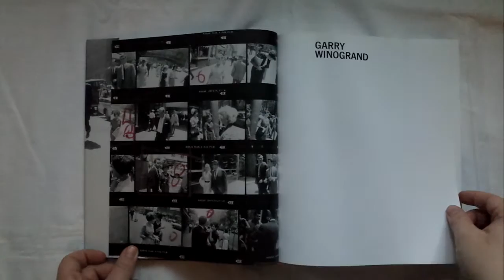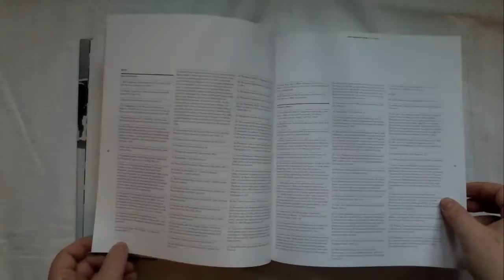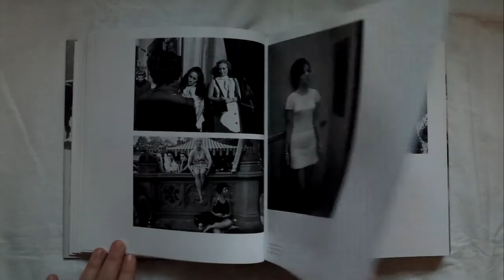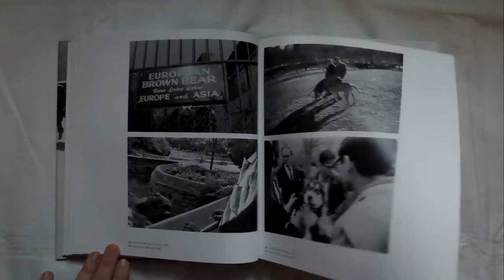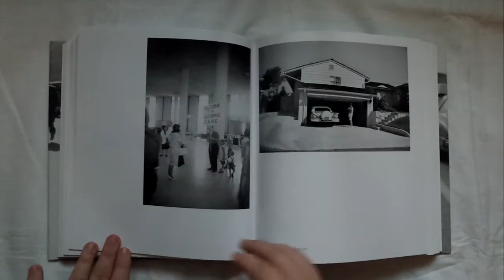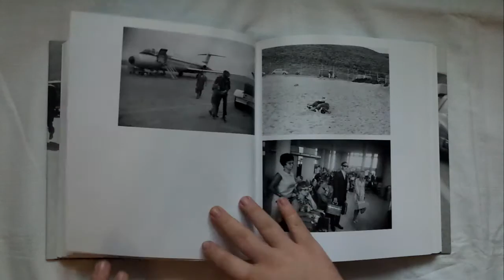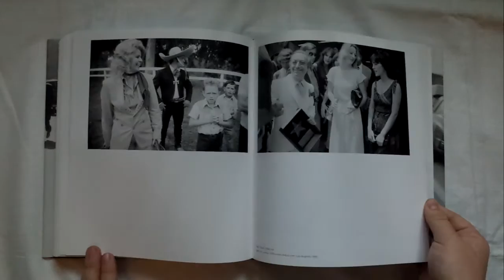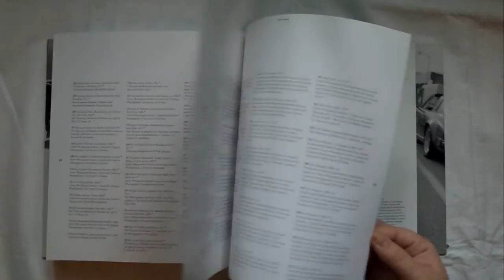Листаем фотокнигу: Garry Winogrand (Metropolitan Museum)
Книга-каталог посвящена творчеству американского фотографа Гарри Виногранда